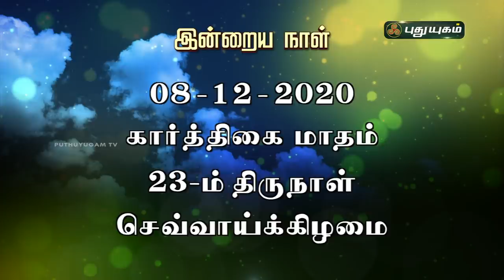Today Rasi Palan - 08/12/2020 | Indraya Rasi Palan Tamil | இன்றைய ராசிபலன் | Astrologers Magesh Iyer